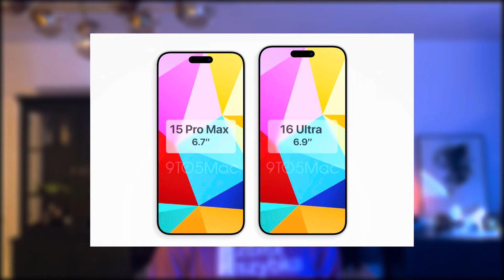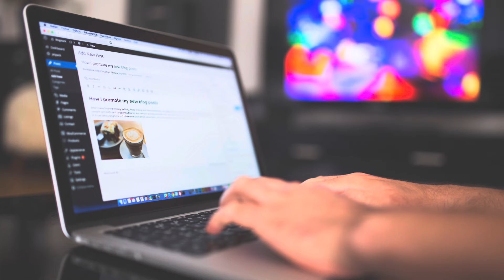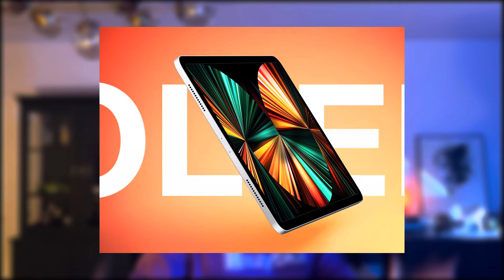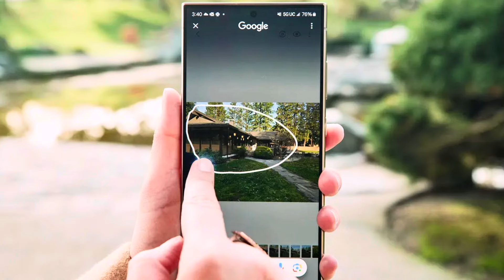Zbita News #2 - iPhone 16, iPady i AirPods, Kadłubek z MacBooka, Techwish x Zbitaszybka, IOS 18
Nowy iPhone 15 Pro w mega cenie 😎

Spis treści
00:00 Intro
00:17 Przecieki o IPhone 16
01:49 Nowy iPhone SE
02:49 IPady z ekranami OLED
03:49 Ciekawostka: Kadłubek z MacBooka
04:14 Techwish x Zbitaszybka
05:20 IOS 18 i generatywne AI
07:07 Nowe AirPods Max
09:10 Zdanie Marka o Vision Pro
12:49 Outro